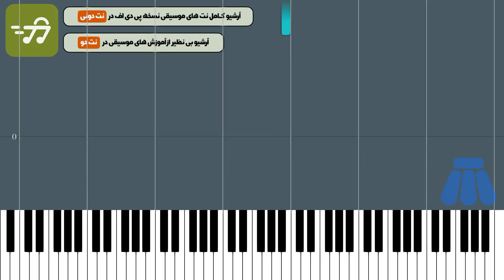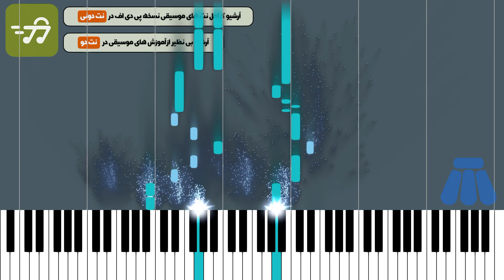آموزش آهنگ به دیدارم بیا معین با پیانو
آموزش آهنگ به دیدارم بیا معین با پیانو به همراه پی دی اف نت پیانو به دیدارم بیا معین

توضیحات
آهنگ ساز : حسن شماعی‌زاده
تنظیم کننده : گروه نت دونی
ساز : پیانو
سطح : متوسط
مدت زمان آموزش : 00:04:49

متن ترانه :
نت پیانو به دیدارم بیا ماه در اومد معین به همراه شعر

آهنگساز نصرالله معین

نکته : جهت سادگی هرچه بیشتر در اجرای نت ها متن آهنگ زیر نت های پیانو نوشته شده است . همچنین از ثانیه 33 تا 1:24 به دلیل آزاد بودن ریتم نوازنده ویولن حذف شد و
از گام می بمل مینور به گام می مینور که بهترین گام برای اجرای این آهنگ با پیانو است انتقال داده شد. نسخه های دیگر نت پیانو به دیدارم بیا از معین برای ساز های دیگر را می توانید از طیق لینک های زیر دریافت کنید .

متن اهنگ به دیدارم بیا معین

به دیدارم بیا ماه دراومد
چراغ روشن راه در اومد
اگه شب شده مهتاب توی راهه
نشون ما دو تا فانوس راهه
بذار بخنده چشمات به نگاهم
کتاب عاشقی توی نگاهه
عزیز من چشم انتظارم نذار
بیا و زندگی رو با خود بیار

با تو نفس کشیدن رو دوست دارم
همیشه با تو بودن رو دوست دارم
بیا که فصل پر پرواز من
دوباره پر گشون رو دوست دارم
بسه دیگه مُردم از این بی کسی
این همه تنهایی و دلواپسی
دل واسه دیدار تو پر می زنه
کاشکی بدونی که ندارم کسی

کلمات کلیدی : نت پیانو به دیدارم بیا معین به دیدن من بیا , خرید نت موسیقی اهنگ به دیدن من بیا معین , سایت خرید نت موسیقی برای پیانو, خرید نت پیانو معین

کلمات کلیدی : آموزش_پیانو آموزش_متوسط_پیانو آموزش_پیانو_متوسط آموزش_پیانو_حسن_شماعی‌زاده آموزش_موسیقی حسن_شماعی‌زاده